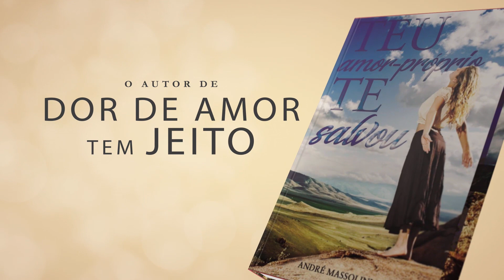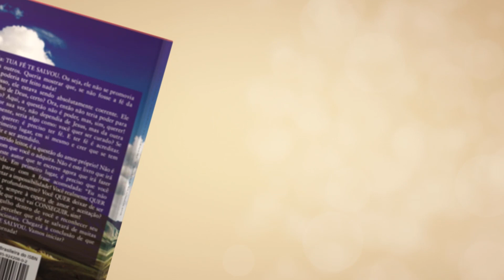Como amenizar a dor da perda de uma mãe?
📮 ENDEREÇO:
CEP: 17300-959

Artista Perder a mãe é algo que traz uma dor profunda. Como podemos amenizar a dor da perda de uma mãe?

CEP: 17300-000